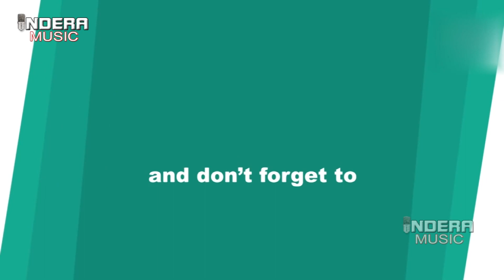Shyam Kirtan / Live Sanjay Verma Bhajan / 1 Part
Indera Music & Studio